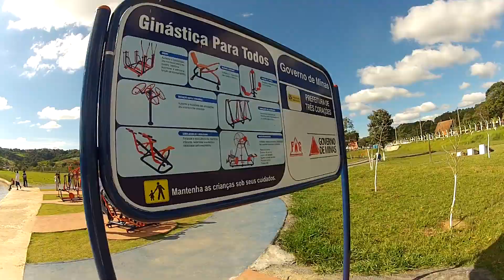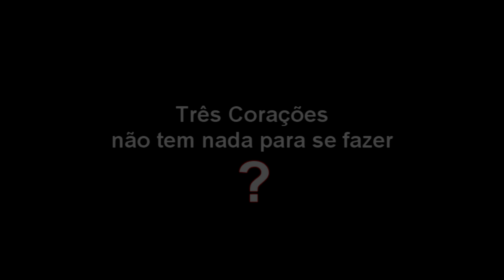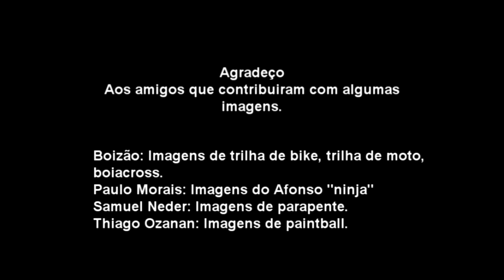Três Corações não tem nada para se fazer. Será?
Qual tricordiano nunca ouviu a frase: "Ahh...Três Corações não tem nada para fazer..."
Neste vídeo mostro algumas opções para quem acha isto. Fiz este vídeo sem nenhum tipo de apoio,incentivo,patrocínio, de nenhum órgão, entidade, pessoa e prefeitura. Fiz porque gosto de esportes, gosto de todo o processo de filmagem e edição, e amo minha querida Três Corações.